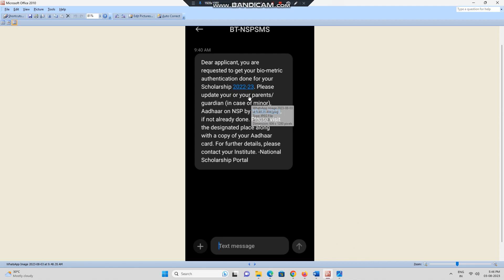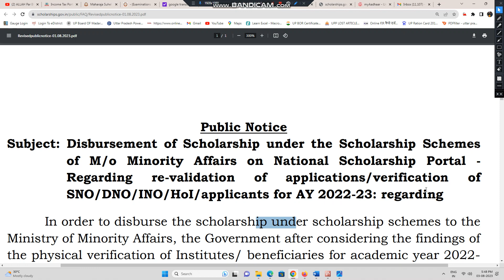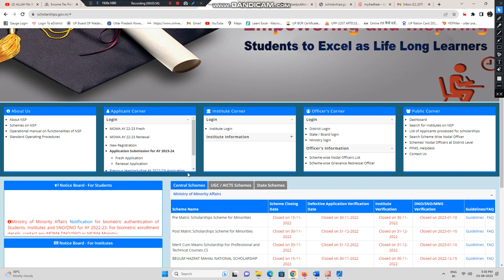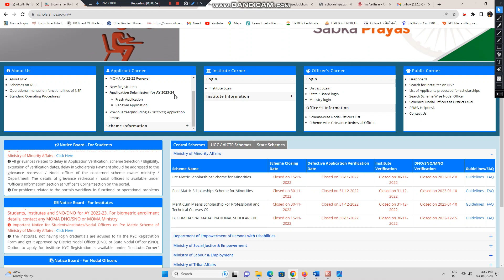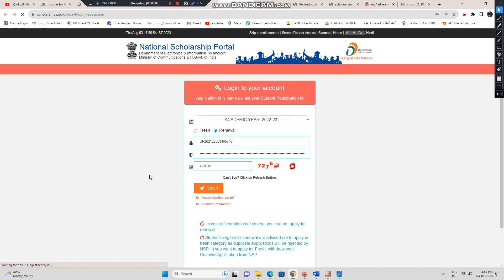NSP Scholarship 2022-23 New Big Update | All Applications sent Back For Re-Validation Fresh & Renwal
Attention all students! The NSP (National Scholarship Portal) has recently made an important update regarding the status of your scholarship application. It is crucial that all students watch this update and check their scholarship status to ensure that they receive their scholarship as soon as possible.

NSP Scholarship 2022-23 New Big Update | All Applications sent Back For Re-Validation Fresh & Renwal || NSP Scholarship Payment Kab aayega 2023,Kab milega,

 Track NSP payment status check karne

nsp

nsp scholarship

nsp update

nsp today update

nsp update today

nsp scholarship 2022-23 status check

nsp merit list 2022-23

nsp news

nsp ka paisa kab aayega

nsp latest update

nsp renewal 2022-23 payment

nsp status 2022-23

ssp today update

how to check nsp merit list 2023

nsp 2023

nsp 2023 ka paisa kab aaega

nsp minority scholarship 2022-23

nsp minority scholarship payment kab...

nsp scholarship 2022-23 kab aayega

scholarship merit list 2023

scholarship status 2022-23 kaise chec...

scholarship update

nsp scholarship merit list 2022-23

scholarship

scholarship news

This Video is for educational purposes only.Copyright Disclaimer Under Section 107 of the Copyright Act 1976, allowance is made for 'Fair Use' for purposes such as criticism, comment, news reporting, teaching, scholarship, and research, Fair use is a permitted by copyright statute that might otherwise be infringing, Non-profit, educational or personal use tips the balance in favor of fair use.

Unfortunately, the NSP has rejected many applications in the past due to issues such as Aadhar card not being seeded, incorrect IFSC code, or accounts not being enabled for DBT transactions. Therefore, it is imperative that students make sure that all their account details are up to date and accurate to avoid any issues with their scholarship application.

The NSP Scholarship is a fantastic opportunity for students to receive financial aid to further their education, and it would be a shame to miss out on this opportunity due to simple errors. So, please ensure that you watch the update and check your scholarship status to ensure that you receive the scholarship you deserve. Good luck to all students